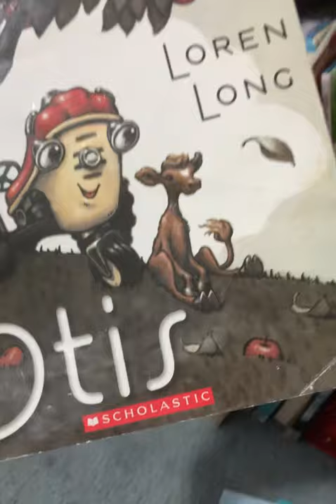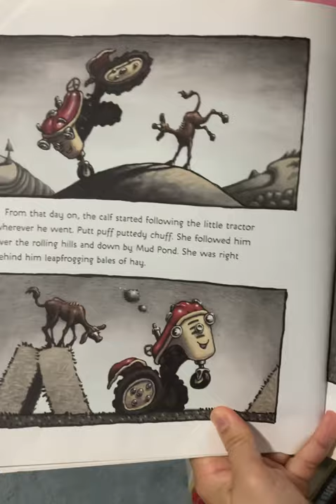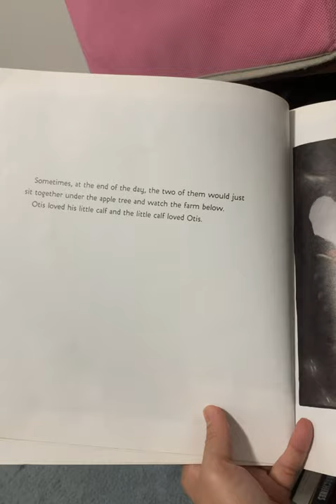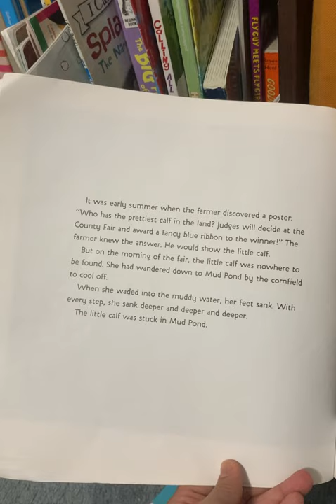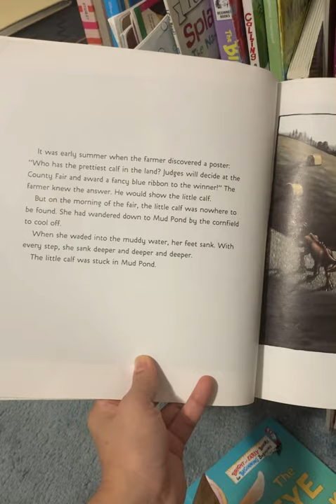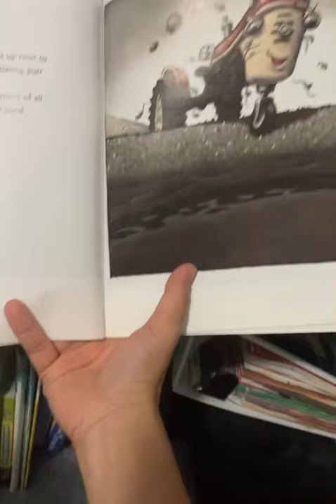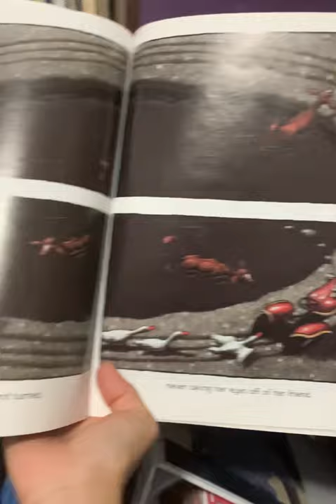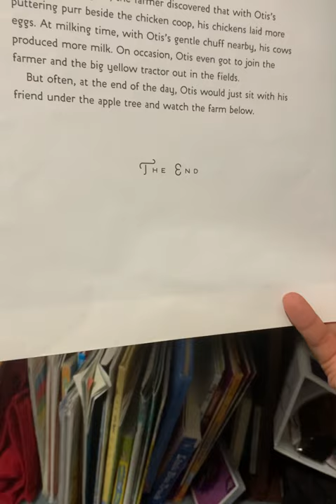Otis by Loren Long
Happy Reading!

Musician: @iksonmusic

Musician: @iksonmusic